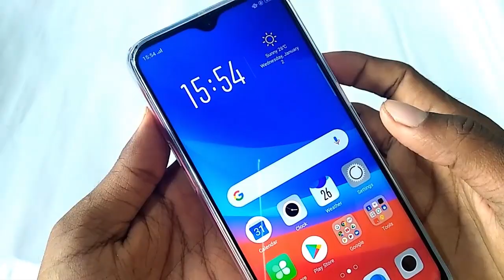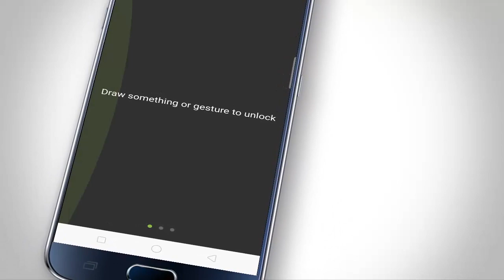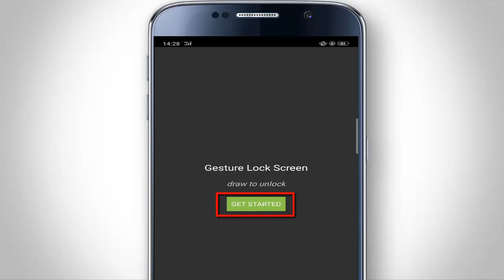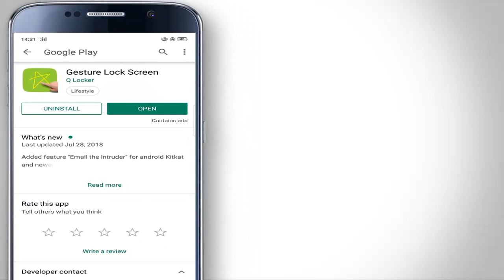ফোনের গোপন কাজটি এখনই দেখেনিন 90% লোক জানেনা II Android secret tricks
Hello Friends Ajker video ti te ami aponader shate android phone er secret useful hidden tricks share korte jacchi j tricks ti dekar por aponader obak hoye jaben tai ajker secret tricks ti janar jonno video ti puro dekun & bonduder shate share korun.